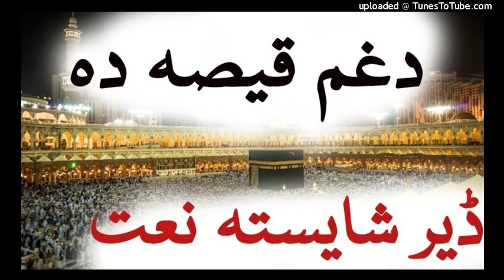Emotional New Naat | Asmatullah Mashoom New Naat | Pashto naat 2017 2018 | دہ غم قصہ دہ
Pa da naat kli da hazrat fatimi aw nabi pbuh dir da afssos waqia sawy | Asmatullah Mashoom New Naat By | Pashto Hd Bayan | دہ غم قصہ دہ